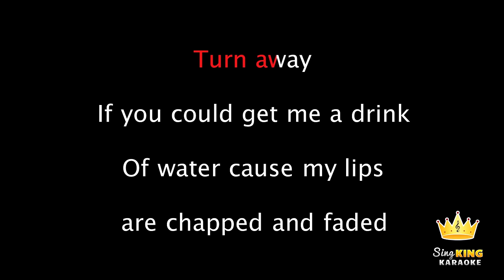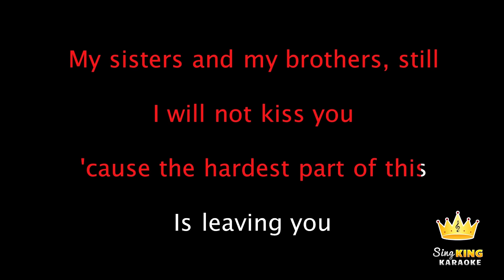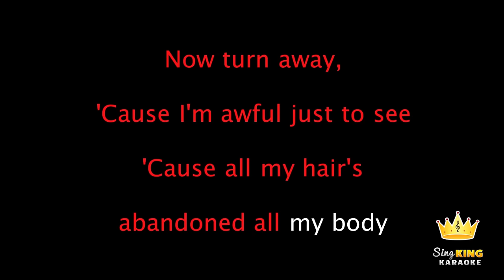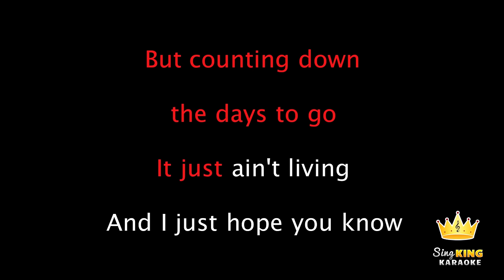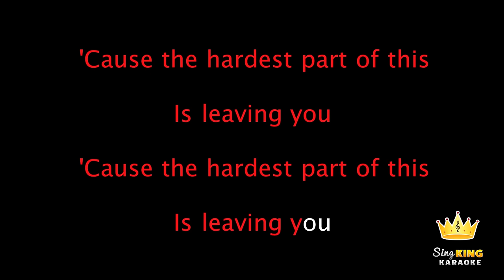My Chemical Romance - Cancer (Karaoke Version)